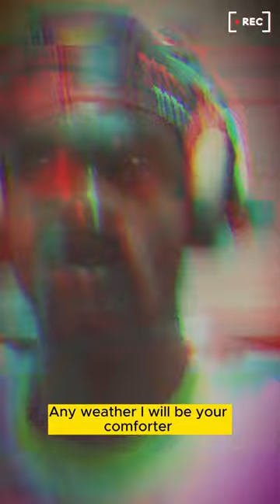Heels By Mickey Johnson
first verse

PLEASE NOTE: Unauthorized upload of this video unto any Youtube channel is prohibited. (C) 2023. Africanboy Worldwide